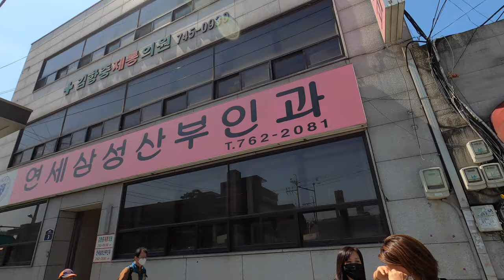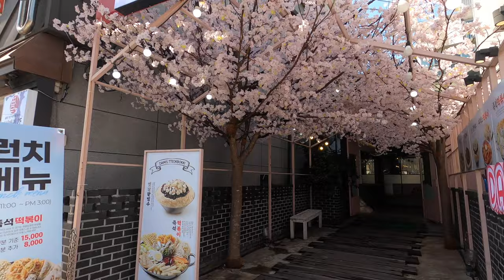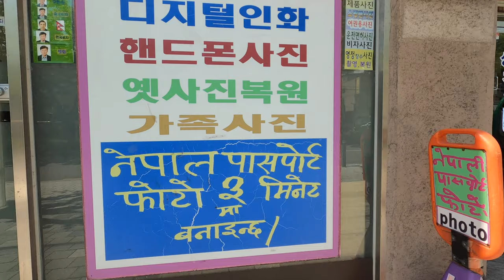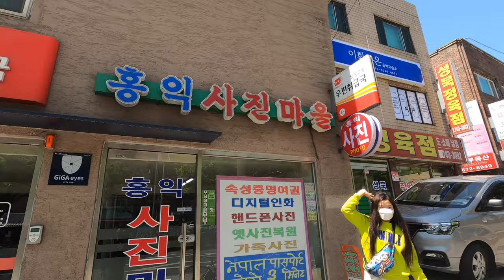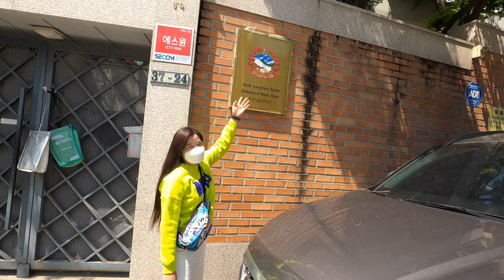How to go Nepali Embassy in South Korea? काेरियामा नेपाली एम्बेसी कसरी जाने ?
Way to Embassy
1. Take a 4 num line in train map (You can transfer 4 line from Seoul or Dongdaemun Station)
2. Get off in Hansung University (2 more station from Dongdaemun)
3. Exit from gate num 5
4. It takes 20 min walk or if you take a taxi it will takes 5 min to reach embassy...

I will see you soon in my next video stay safe and be happy